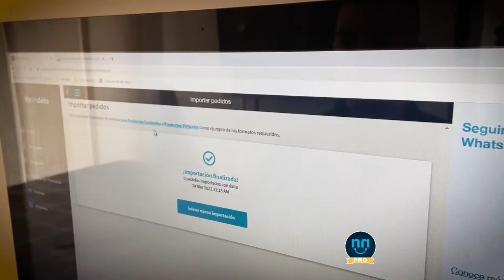ya está disponible CARGA MASIVA DE PEDIDOS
Venndedor PRO te recordamos que ya está disponible CARGA MASIVA DE PEDIDOS.

⏱Ahorras tiempo
❌ Evitan margen de errores
✅ Podrás descargar tus pedidos de cualquier CMS e ingresarlo masivamente a tu tienda Venndelo.
📲 También podrás ingresar las ventas que ingresan por WhatsApp.

Beneficios que te damos en Venndelo. 👍